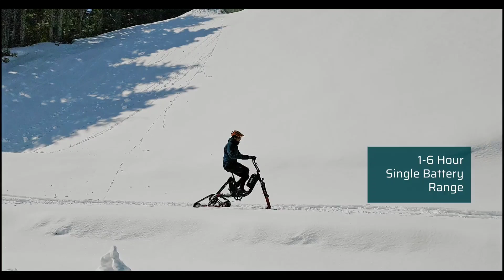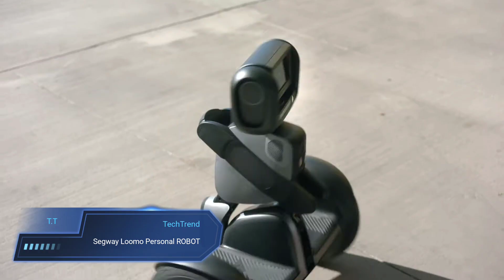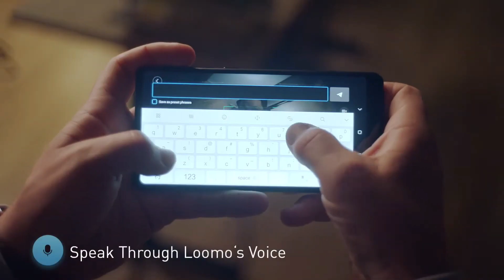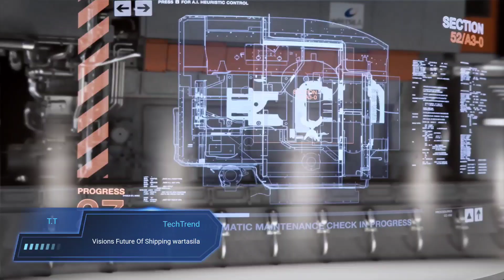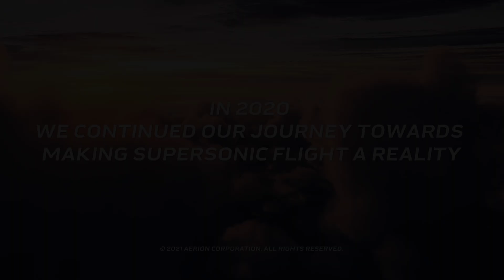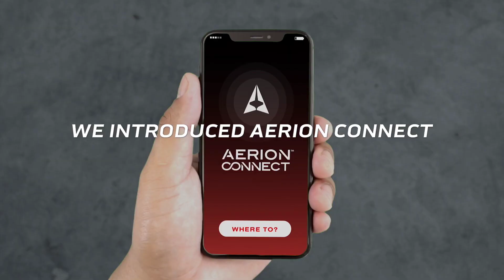INCREDIBLE FUTURE VEHICLES THAT WILL BLOW YOUR MIND